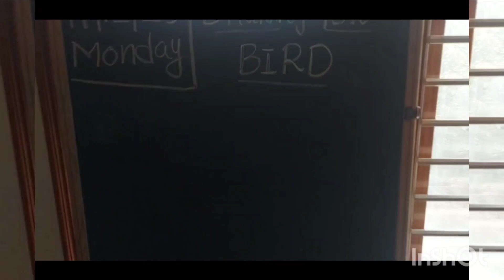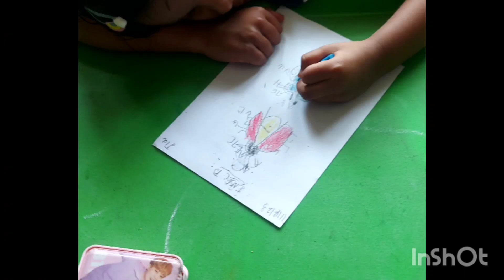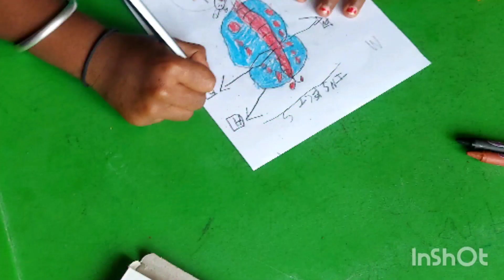Best indoor activity for kg students preschool drawing skills🎨 birds🐦 insects🐞🦋 syllabus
Hi...
Drawing Skills by our LKG/UKG Students.